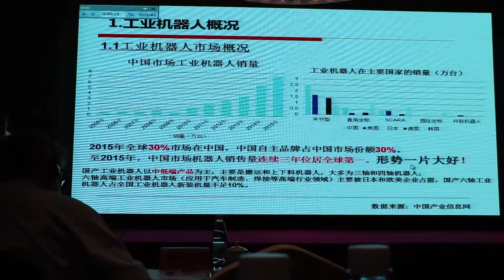Design Research in China: Changzhou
This video highlights the Changzhou conference on innovation in Robotics and Intelligent Manufacturing, the beauty of the city of Changzhou, and a rainy night in Shanghai.